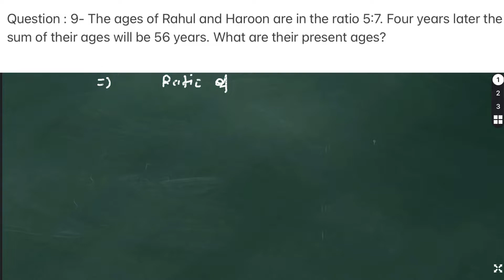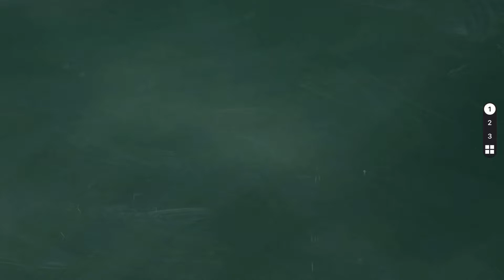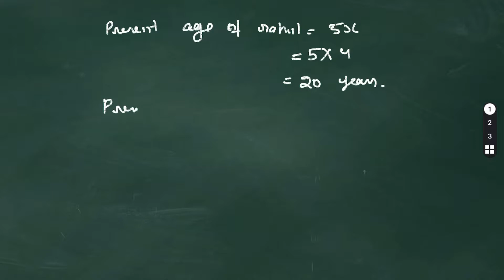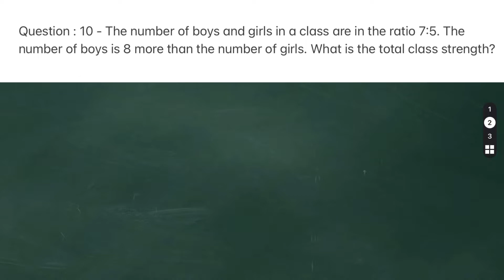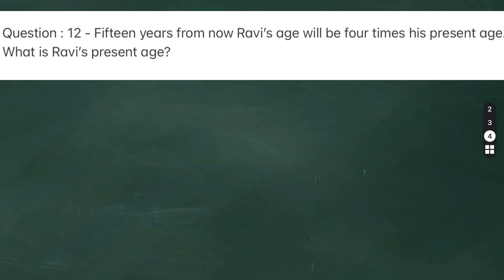Exercise - 2.2 | Chapter - 2 | Linear Equations In One Variable | Class 8 | In Hindi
Hello Students 👋

This is Kirti Garg, In this video we are going to study Exercise - 2.2 | Chapter - 2 |  Linear Equations In One Variable, Problems  - 9, 10, 11 & 12.

Class - 8th
Subject - Mathematics
Chapter - (Linear Equations In One Variable )
00:00 - The ages of Rahul and Haroon are in the ratio 5:7. Four years later the sum of their ages will be 56 years. What are their present ages?

02:32 - The number of boys and girls in a class are in the ratio 7:5. The number of boys is 8 more than the number of girls. What is the total class strength?

05:52 - Baichung’s father is 26 years younger than Baichung’s grandfather and 29 years older than Baichung. The sum of the ages of all the three is 135 years. What is the age of each one of them?

09:21 - Fifteen years from now Ravi’s age will be four times his present age. What is Ravi’s present age?